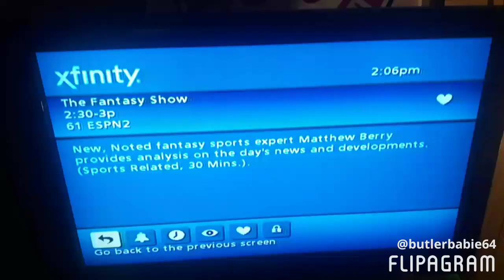I Watched Espn Halloween on 10/31/17